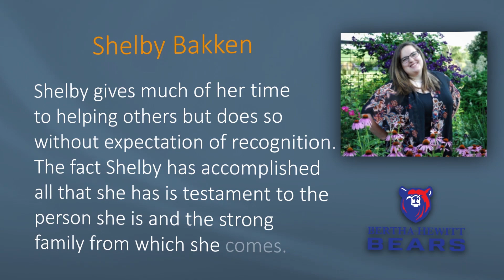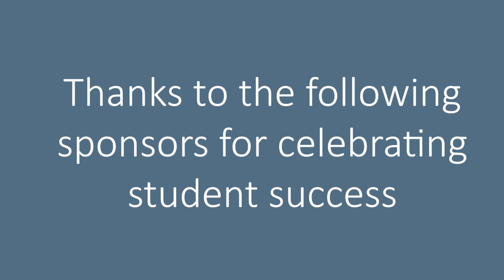Students of Character 2020 : Bertha - Hewitt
Each spring, Sourcewell celebrates local students for the perseverance and the dedication they show their community, school, and fellow students.

Sourcewell partners with local schools, businesses, and citizens to provide these students and their families with an evening celebration which includes a plated dinner, inspiring keynote message, scholarships, and prizes.